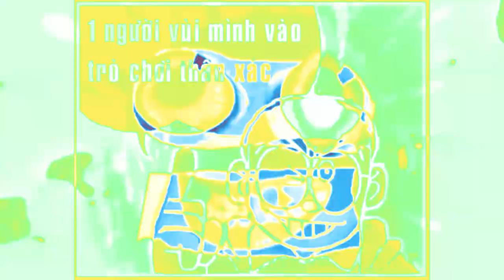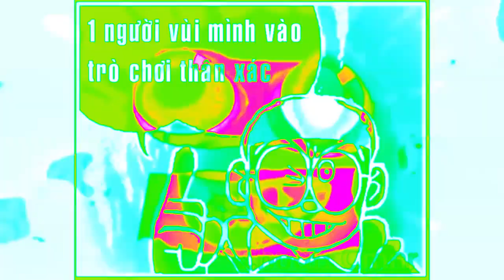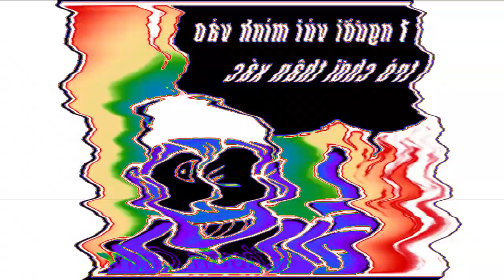1NVMVTCTX Csupo Effects | Inspired By Derby Cola (2009) Effects EXTENDED